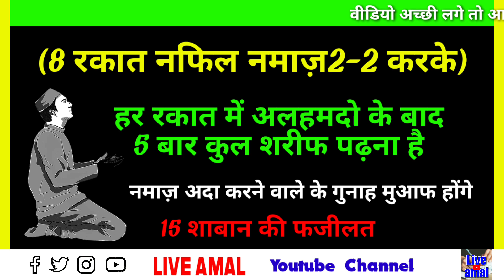शबे बारात नाफिल नमाज़,8 रकात नमाज़ और सारे गुनाह मुआफ | 15 shaban ki namaz